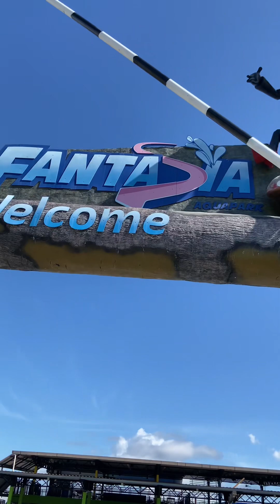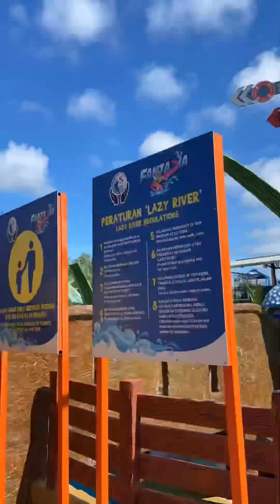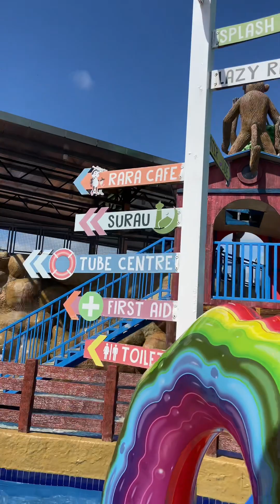Fantasia Aqua Park Jitra